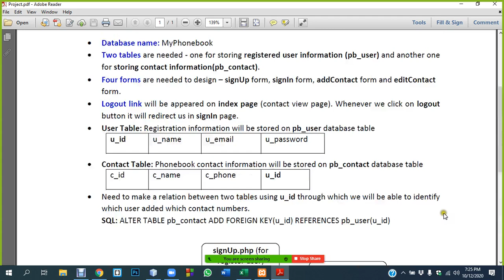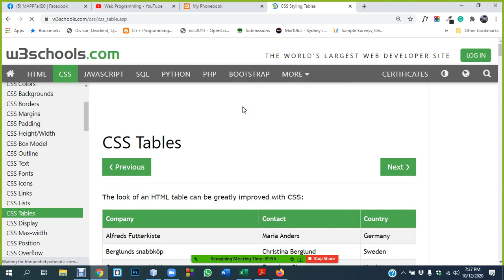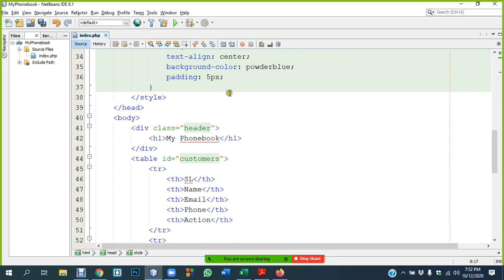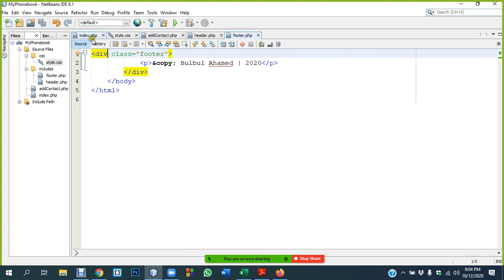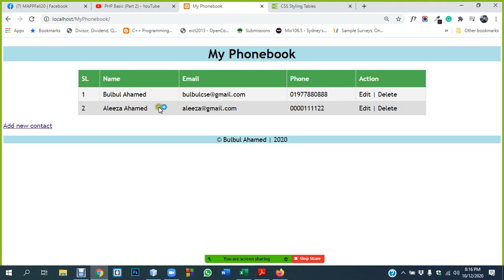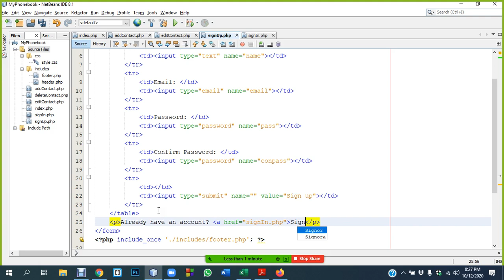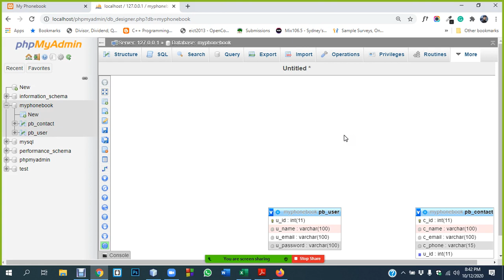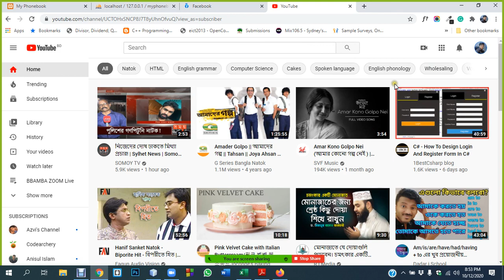PHP & SQL Project 1 | Part 1/3 | ZOOM Live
For storing contact numbers all users will use the same table but nobody can see, edit or delete other users contact list. After login, the user can only be able to see his/her added contact lists and will be allowed to edit, delete of his/her existing contact lists only.